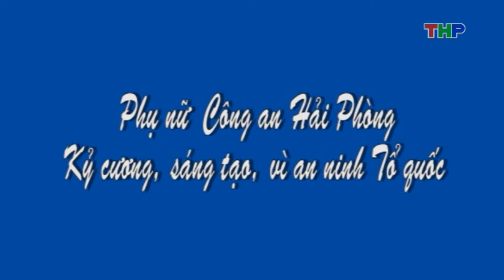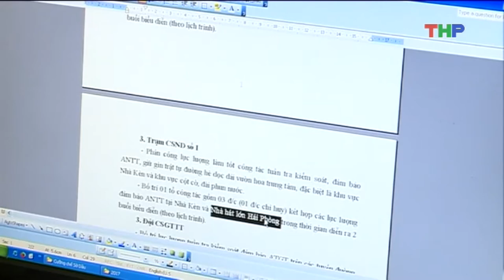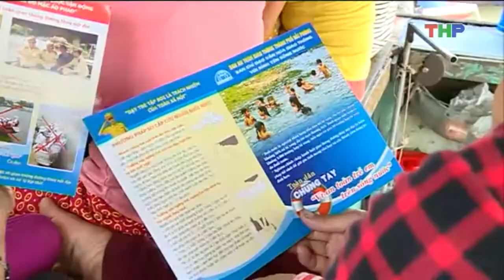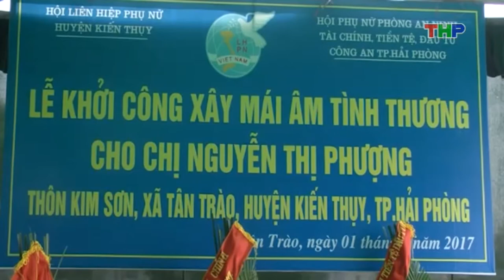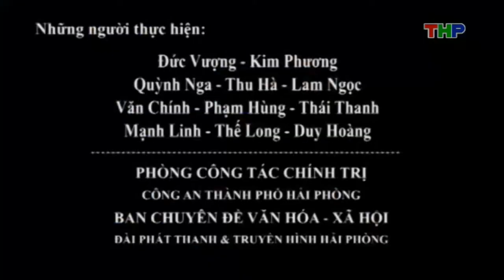PN CA HAI PHONG